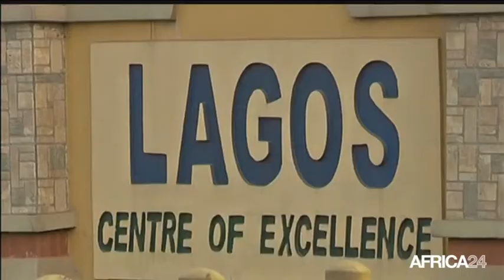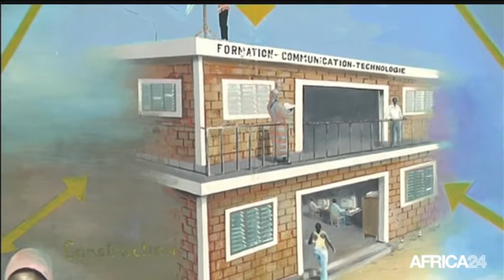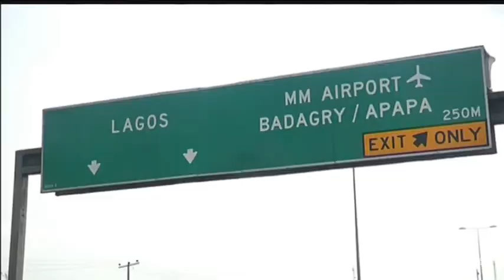AFRICA NEWS ROOM - Afrique, Économie : Le micro-crédit, un outil de développement sur le continent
Économie, Le micro-crédit, un outil de développement sur le continent, avec Jean Marie BITOMO Economiste Cameroun